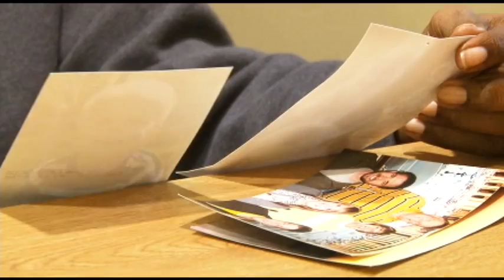Spring Mill Meadows, Quest for Excellence Winner 2013, ASC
American Senior Communities announces the 2013 Quest for Excellence winner (Employee of the Year) from Spring Mill Meadows.